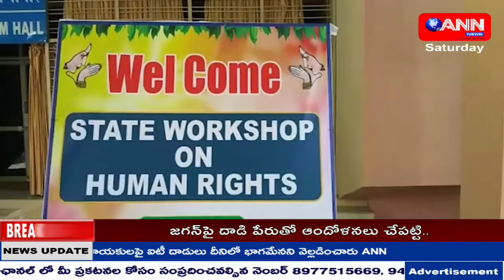ANN NEWS TELUGU